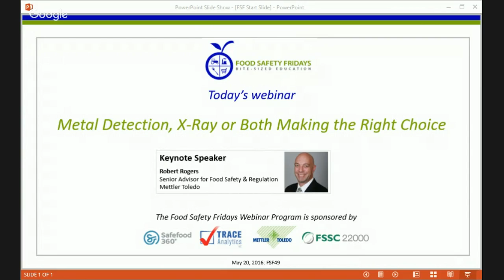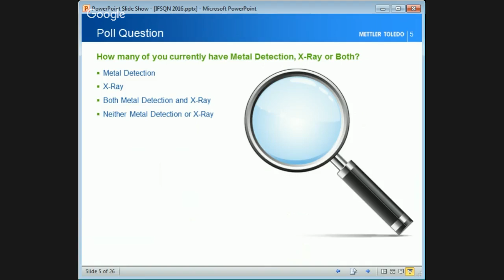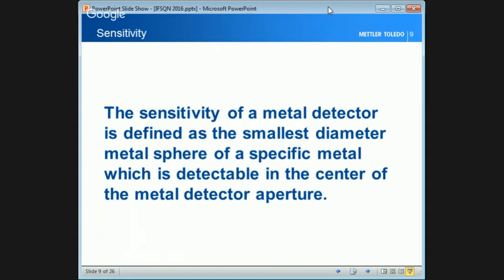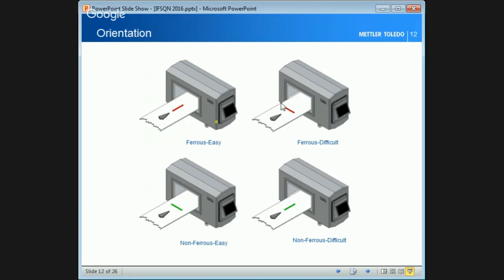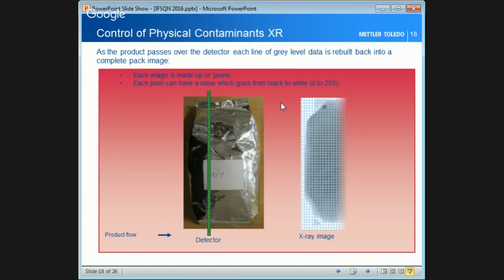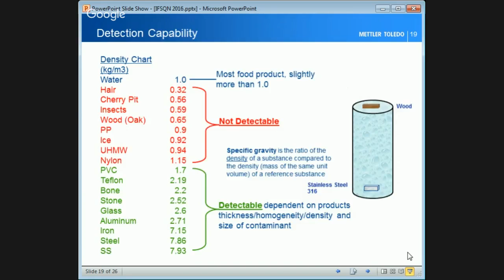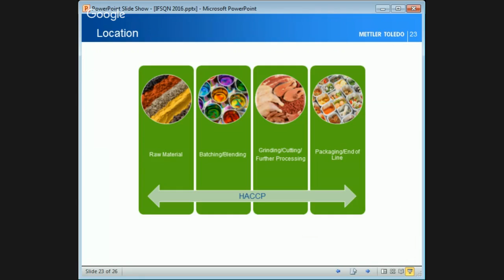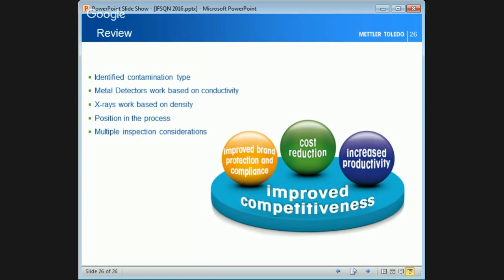Metal Detection, X-Ray or Both Making the Right Choice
Food and Pharmaceutical product manufacturers have an obligation to comply with industry legislation and regulation. It is necessary to have effective inspection processes in place where there is a clear risk of contamination. The choice of protection and inspection equipment to identify potential contaminants can have a huge effect on product quality and safety and on consumer confidence. One of the key inspection choices that manufacturers face is whether to install a metal detection system, an x-ray inspection system, or both. This presentation will help you to decide.

Download the Presentation Slides and Certificate of Attendance from the IFSQN